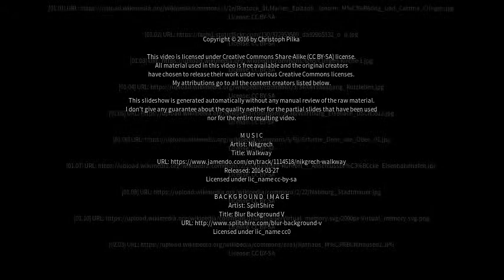Best places to visit